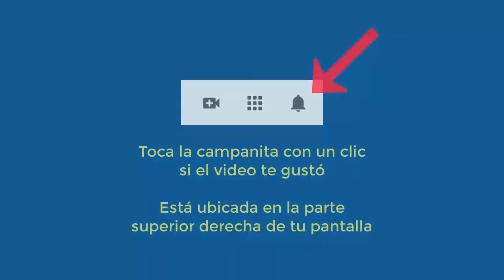6068 VIDA PASADA BRUJA Europa Edad Media, epilepsia, autoestima. Aurelio Mejía hipnosis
Hipnosis introspectiva por Aurelio Mejía. VIDA PASADA BRUJA Europa Edad Media, epilepsia, autoestima. Medellín, Colombia, 7 septiembre 2016.

CURSOS DE HIPNOSIS EN 2024:
Madrid: junio 14 al 16.
Colonia, Alemania: junio 27 al 30.
Lima, Perú: septiembre 20 al 23.
Medellin, Colombia: noviembre.
Caracas: diciembre 5 al 7.